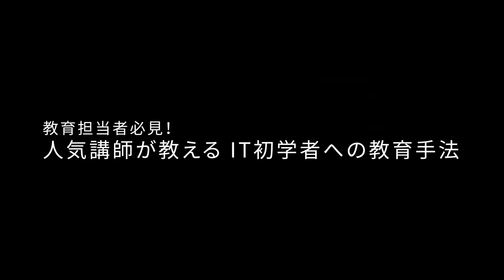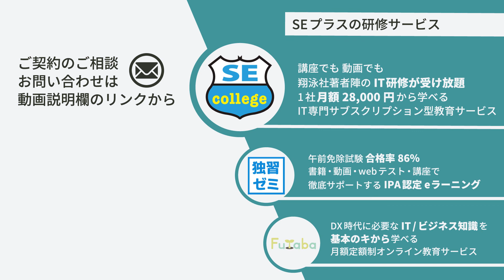【IT教育・研修】教育担当者必見！人気講師が教えるIT初学者への教育手法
ITをはじめて学ぶ人にはどのように教えるのが効果的でしょうか？
その道20年以上のキャリアを持つ矢沢講師から秘策を教わります

ー 目次 ー
0:00 今回のテーマ
1:21 IT初学者対象の研修に登壇したての頃の矢沢講師は？
2:31 ITをはじめて学ぶ人にどのように教えているか
5:00 IT業界での文系・未経験者採用が一般化する中、研修での気付きは？
6:56 自らIT業界に関心を持ち、学び続けるエンジニアを育てるには
9:05 IT業界で新人教育を担当する方にメッセージ
10:15 SEプラスの研修ご案内

ー GUEST ー
矢沢久雄 氏
大手電気メーカーでPCの製造、ソフトハウスでプログラマを経験。独立後、現在はアプリケーションの開発と販売に従事。その傍ら、書籍・雑誌の執筆、またセミナー講師として活躍。軽快な口調で、知識0ベースのITエンジニアや一般書店フェアなどの一般的なPCユーザの講習ではダントツの評価。
お客様の満足を何よりも大切にし、わかりやすい、のせるのが上手い自称ソフトウェア芸人。

主な著作物
『プログラムはなぜ動くのか』（日経BP）
『コンピュータはなぜ動くのか』（日経BP）
『ベテランが丁寧に教えてくれる ハードウェアの知識と実務』（翔泳社）
『ifとelseの思考術』（ソフトバンククリエイティブ）
他多数

年間300テーマ、900回以上のIT研修が受け放題。業界初のサブスクリプション型教育サービス「SEカレッジ」